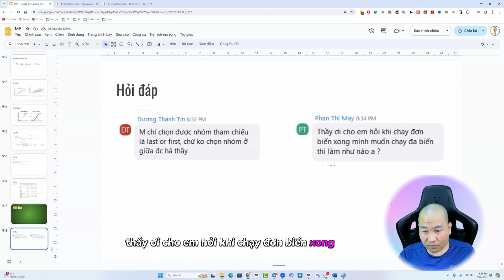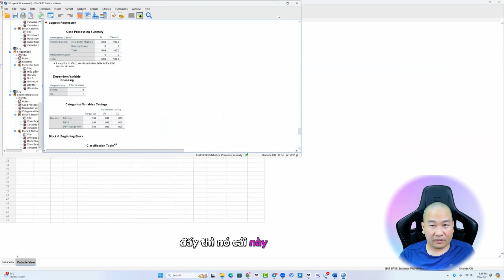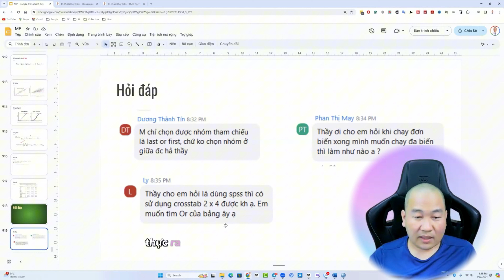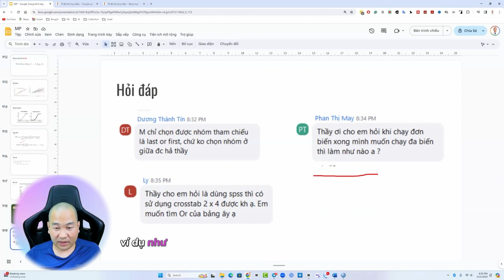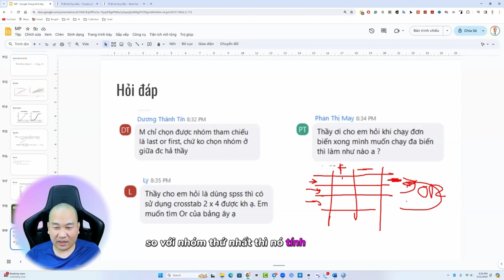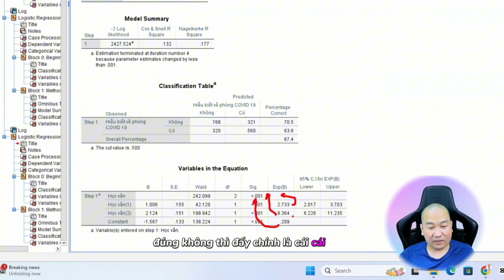Phân tích đơn biến đa biến và tính OR | Hồi quy logistic | Logistic Regression | TS.BS.Vũ Duy Kiên